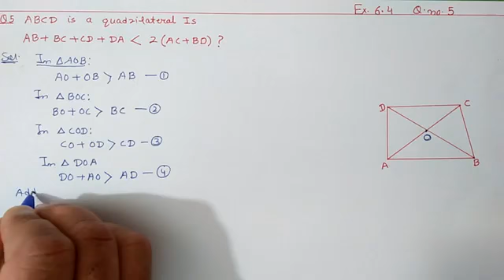7th maths 6.4 Q 5